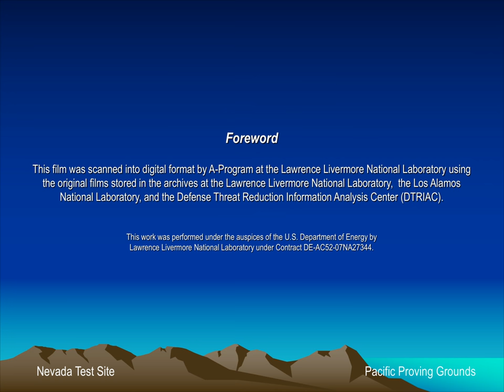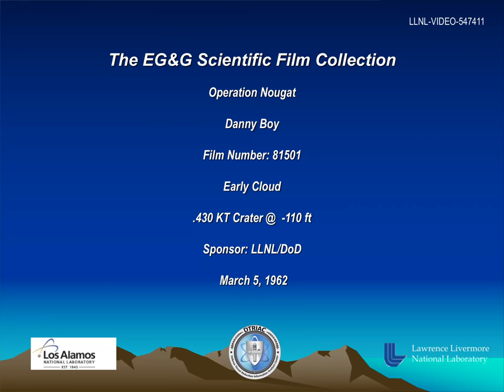Operation Nougat - Danny Boy 81501